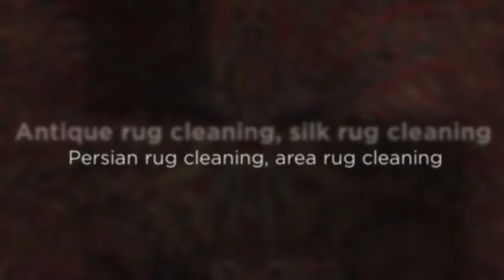Commercial carpet & rug cleaner in New York - Carpet Cleaners NYC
Carpet Cleaners NYC

Category: Carpet Cleaning Service, Repair Service, Cleaning Service.

24 hours
cash, check, all cc

Description:

Carpets are known for holding onto bacteria, dirt, and even mold. This can lead to poor air quality and drive you crazy every time you look at your carpets. Whether you have a high-traffic area that is heavily soiled, or you simply want to have the carpets cleaned for health reasons, it is time for you to book an appointment with us.

Our professional carpet cleaners in NYC will leave your carpets looking brand new. We utilize the best equipment and chemicals to remove stains and odors and not just mask them.

One of the reasons why you may have not had your carpets cleaned is because you were unsure of what chemicals and products are used. After all, you do not want your newborn or pet rolling around on carpets with harsh chemicals in them.

All of the products that we use on your carpets are environmentally friendly and they are free from any harmful toxins. You never have to worry when you hire our team.